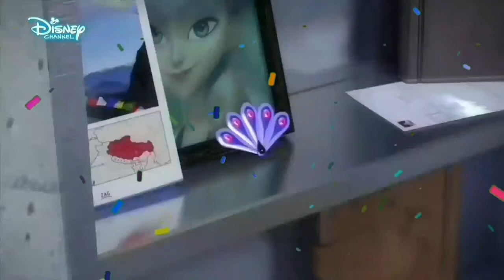Bügün Benim Doğum Günüm